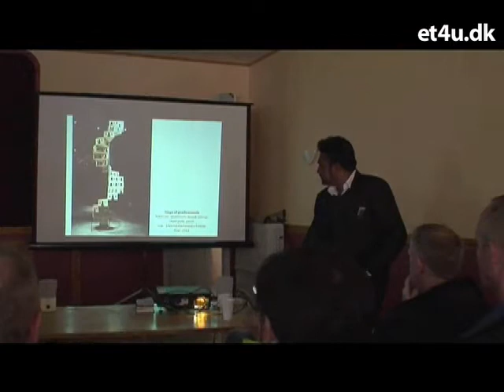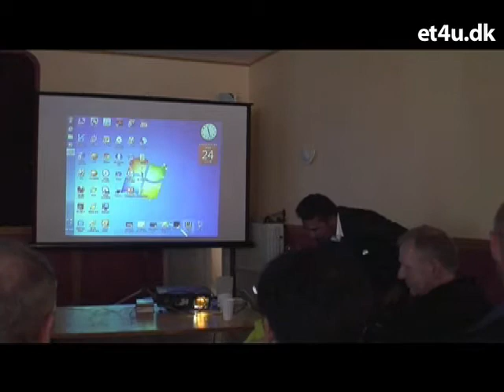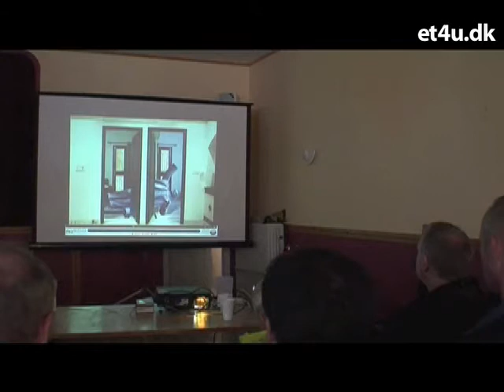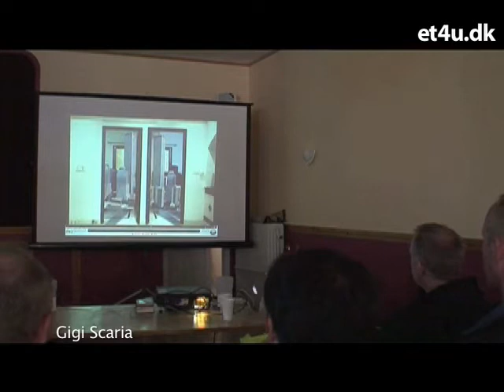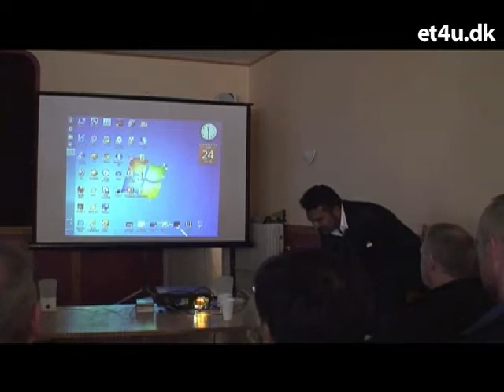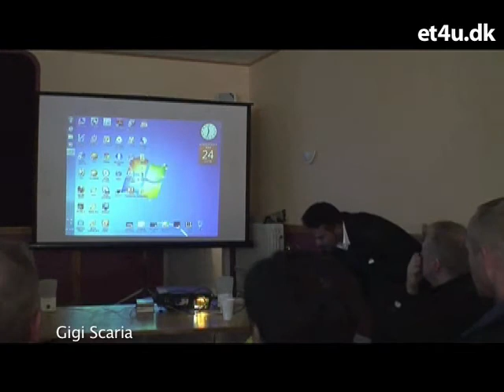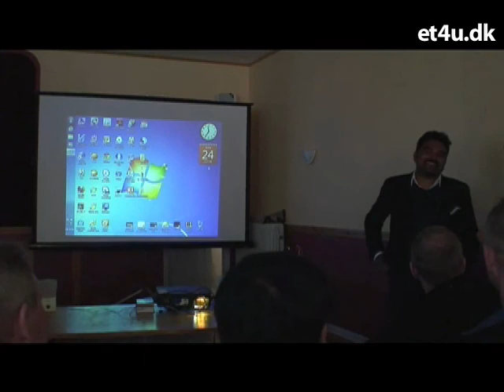Part 3 of 3: Gigi Scaria's talk in Nees, DK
This talk was part of Banner Exhibitions 2012